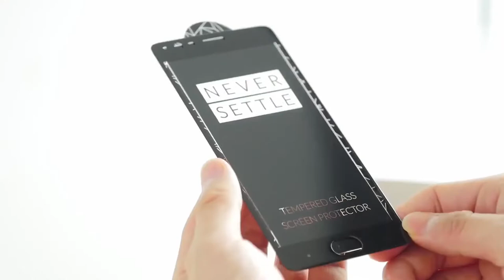OnePlus 3 How to install your curved tempered glass screen protector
banggood ($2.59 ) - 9H Full Screen

Ebay ($369.99) - OnePlus 3 A3000 Unlocked

Amazon US ($369.49) - OnePlus 3 A3000

Amazon DE (EUR 361,9) - One Plus One

Amazon UK (GBP 249.99) - Oneplus 3 664GB

Amazon CA (CDN$ 634.7) - OnePlus 3 A3000

Amazon FR (EUR 8,99 ) - OnePlus 3

Amazon IT (EUR 29 r ) - Flexoglas Pellicola In